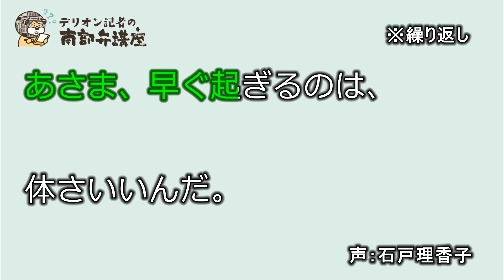【デリオン記者の南部弁講座】「あさま」(2018/01/14)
「あさま」（意味：あさ）
例文：あさま、早ぐ起ぎるのは、体さいいんだ。
標準語：朝早く起きるのは健康的だね。

▼過去の南部弁講座はこちらで見ることができます。
▼最新ニュースは「デーリー東北」ホームページで。